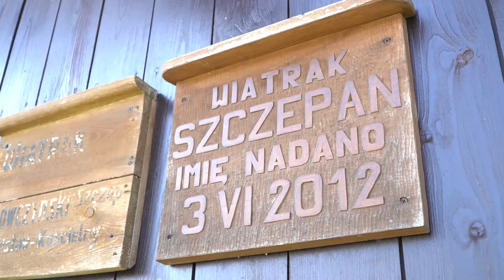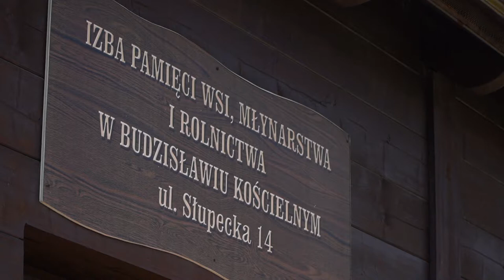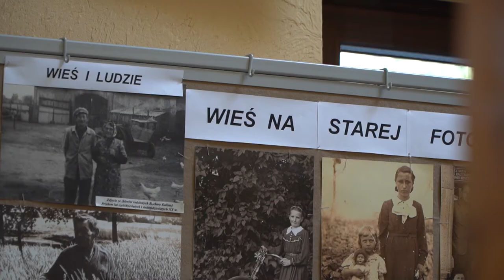Wiatrak Szczepan zaprasza do Budzisławia Kościelnego